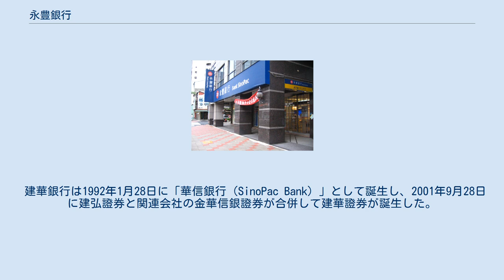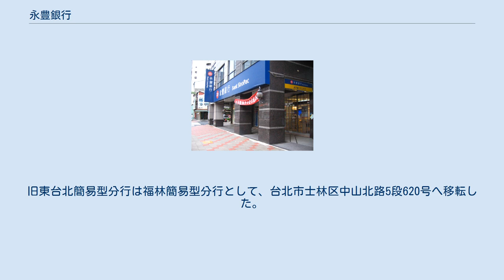永豊銀行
永豊銀行（えいほうぎんこう）は台湾の台北市中山区に本社のある商業銀行である。
2006年11月13日に建華銀行と台北国際商業銀行が合併して誕生した銀行であり、永豊金融控股（永豊フィナンシャルグループ）の子会社となっている。
合併の際には建華銀行が存続銀行となっている。
 建華銀行は1992年1月28日に「華信銀行（SinoPac Bank）」として誕生し、2001年9月28日に建弘證券と関連会社の金華信銀證券が合併して建華證券が誕生した。
また華信銀行が加わり、建華金融控股（建華フィナンシャルグループ）が同時に誕生して、その際に銀行名も親会社の商号と同一になった。
2006年に台北国際商業銀行と合併した際に親会社の商号が永豊金融控股、同時に永豊商業銀行となる。
また建華證券の商号は永豊金證券となる。
 旧建華銀行の国内支店網はわずか45店舗（台北市：14、台北県：9、基隆市：1、桃園県：3、新竹市：2、新竹県：1、台中市：3、台中県：1、彰化市：1、嘉義市：1、台南市：2、台南県：1、高雄市：4、高雄県：1、屏東県：1）であったが、旧台北国際商業銀行の84店舗によって、合併後は129店舗を有する銀行として一挙に拡大した。
本店は旧台北国際商業銀行の本社ビル（中山区南京東路3段36号）を使用している。
旧建華銀行の本店（中正区漢口街1段45号、店番号001）は城内分行となったが、その後は旧東台北簡易型分行（台北市信義区基隆路一段380号、店番号039）であった場所に移転し、世貿分行となった。
旧東台北簡易型分行は福林簡易型分行として、台北市士林区中山北路5段620号へ移転した。